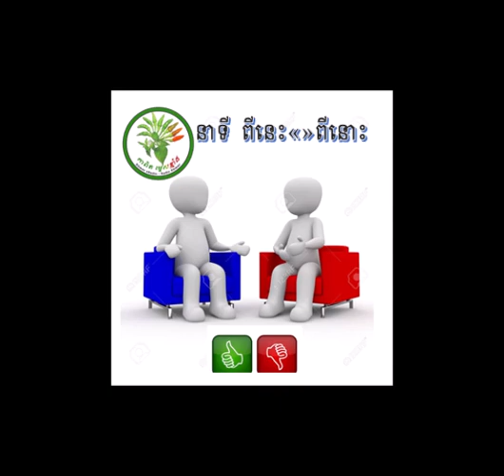KAPIT MATAES KMANG TALK SHOW 04/March/2019 (2)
KAPIT MATAES KMANG TALK SHOW 04/March/2019

SN VY 21 points helping children further education

( 07:00 AM - 08:00 AM )